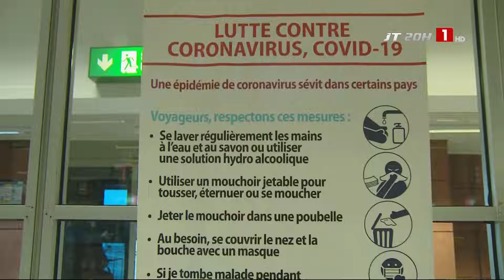RETOUR DE LA COVID-19 | Le Sénégal renforce son dispositif sanitaire